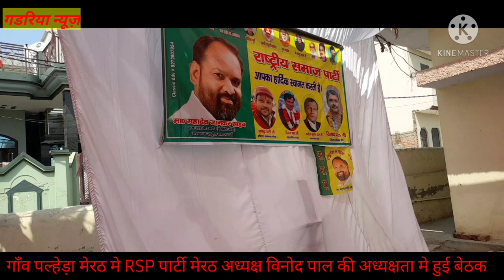Gadariya samaj ne choda Bjp ka sath । RSP ।। BJP PARTY ।। SP PARTY ।। BSP PARTY ।। Gadariya samaj ।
गडरियासमाजमेरठ

your quotes